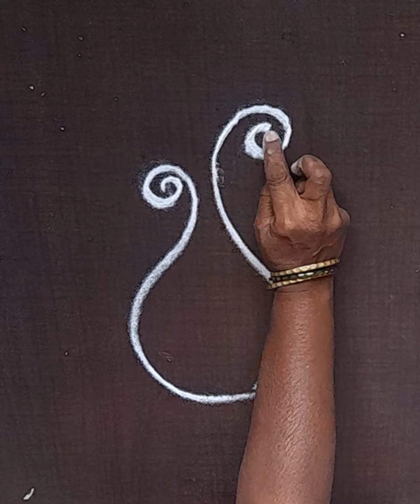Simple Rangoli daily use